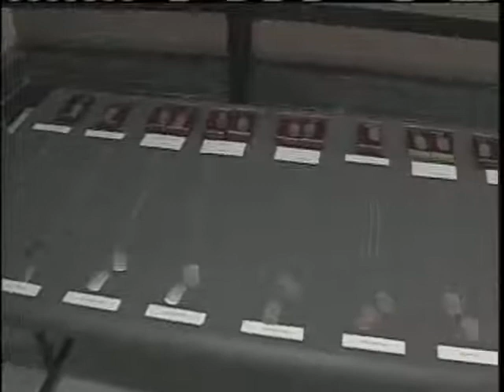Fallen Soldiers Honored In Augusta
A ceremony was held Augusta with a memorial to honor those who made the ultimate sacrifice during the global war on terrorism.